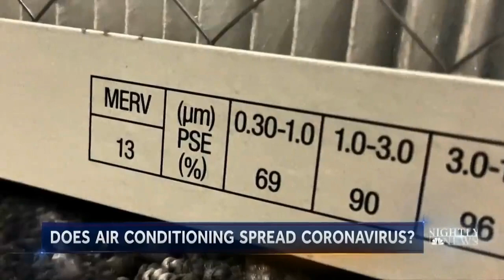NBC News Lester Holt News Featured Camfil Air Filtration Expert Steve Devine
Air filtration and COVID-19
Can air filtration systems make a difference in slowing the spread of COVID-19?
Vicky Nguyen visits a Camfil New Jersey factory that makes thousands of filters a day to learn more.
Watch her report tonight on NBC Nightly News with Lester Holt.